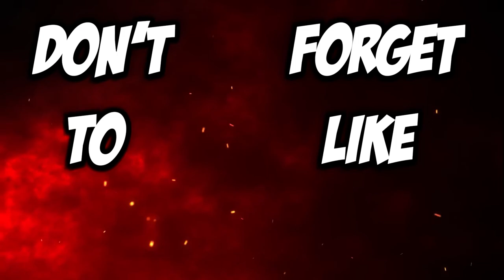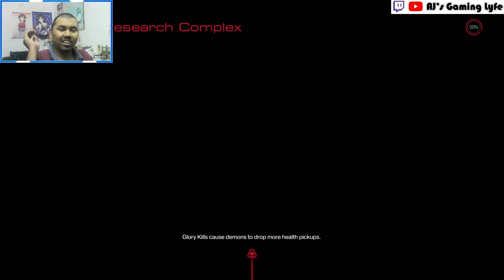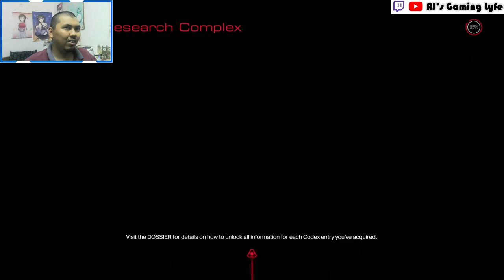FINALLY, A BOSS FIGHT! | AJ PLAYS: DOOM 2016 for the 1st Time, Blind Playthrough - Part 5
Here's Part 5 of my blind playthrough of DOOM 2016.
DOOM is a 2016 first-person shooter game developed by id Software and published by Bethesda Softworks. It is available on PlayStation 4 (PS4), Windows, Xbox One, and Nintendo Switch.